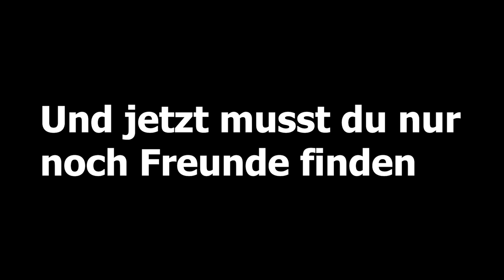ELFMETERSCHIEßEN in Rocket League! ft. Mexify, Rizex & meinen Cutter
Mexi & MK im ELFMETERSCHIEßEN vs PRO Rizex45 & meinen Cutter in Rocket League

Endlich wieder eine neue Challenge ft. @mexify , Rizex und meinen Cutter Yannick. Falls ihr mehr solche Video sehen wollt, lasst es mich gerne in den Kommentaren wissen!

FAQ
► Max, 26 Jahre "jung", wohne derzeit in Dresden
► Camera settings: 110, 270, 100, -4, 0.40
► Deadzone: 0.04 (cross), Dodge 0.60, Aerial & Steering 1.70
► Controls: Ich habe die Standardeinstellungen gewechselt zu: L1 Drift und Luftrolle, R1 Luftrolle links, Viereck/X Knopf ist Scoreboard
► Ich spiele auf dem PC mit dem Thrustmaster eSwap X Pro Controller
► Ich editiere mit Sony Vegas 13 und nehme mit Nvidia Shadowplay/OBS Studio auf